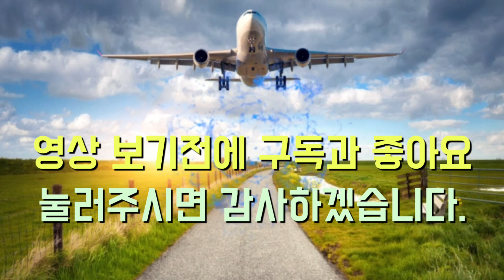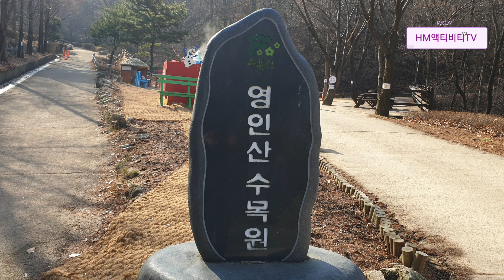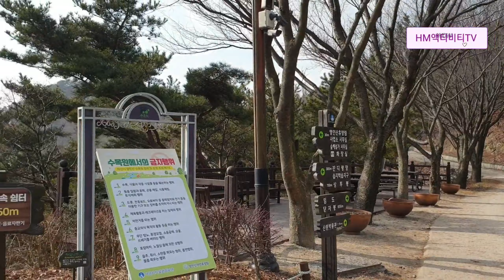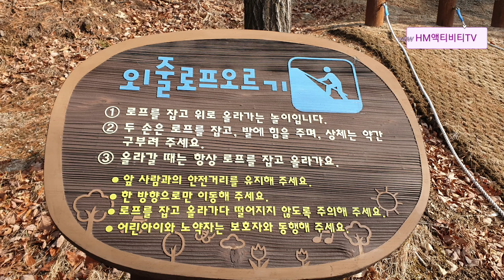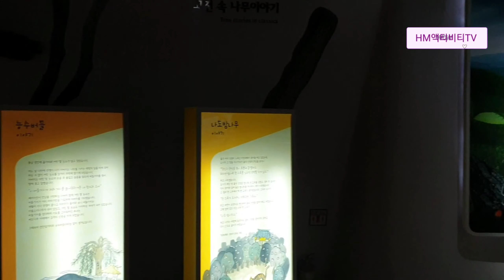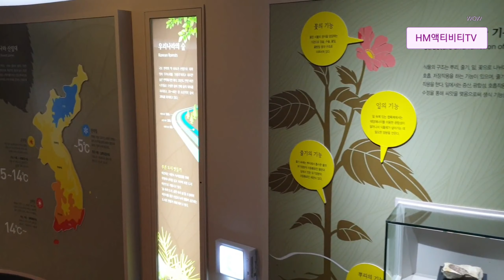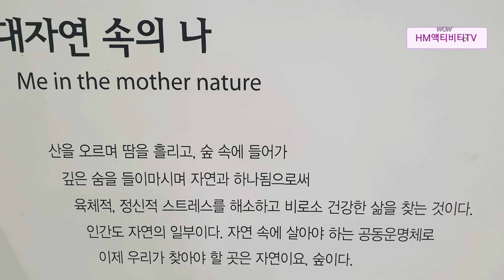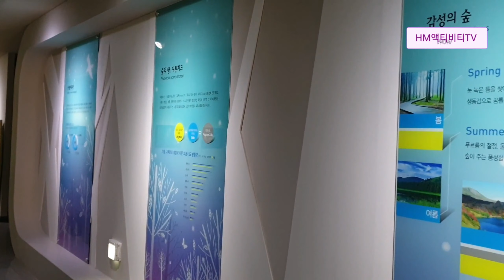영인산 자연휴양림 | 영인산 산림박물관 | Younginsan Natural Recreation Forest | Younginsan Forest Museum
영인산 자연휴양림에는 영인산 기슭에 있고 수목이 울창하게 우거진 숲길이 완만해서 나들이 가기 좋습니다. 그러나 겨울보다는 여름이나 가을에 가는게 좋을것 같습니다.

- 충남 아산시 영인면 아산온천로 16-26
ㅡㅡㅡㅡㅡㅡㅡㅡㅡㅡㅡㅡㅡㅡㅡㅡㅡㅡㅡㅡㅡㅡㅡ
Younginsan Natural Recreation Forest is a gentle way to go out at the foot of Younginsan mountain, with lush forest paths.
However, it is better to go in summer or autumn than in winter.
*Please subsribe and like it